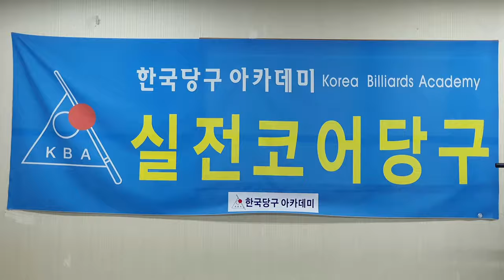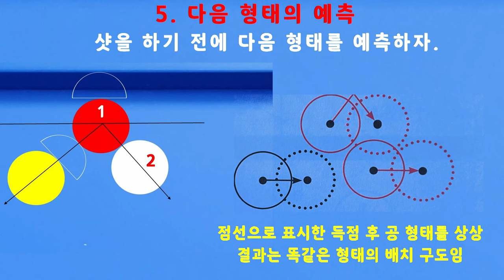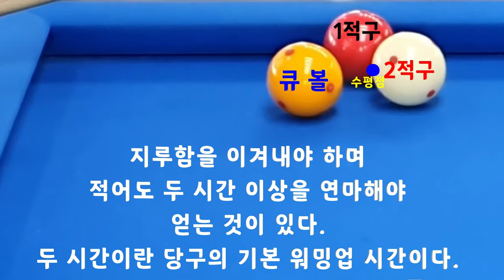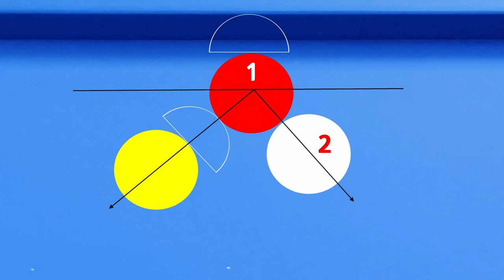[4784] 한국당구아카데미 // 일단세리와 Follow Through / 세리(일단) : 3631(1331)일 / 16240(4181)시간_ 2024.05.22.